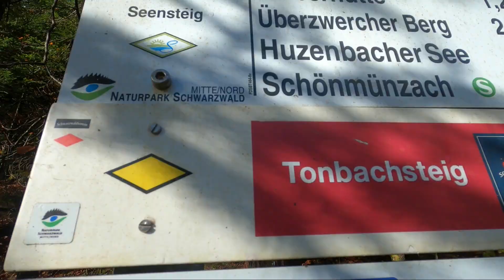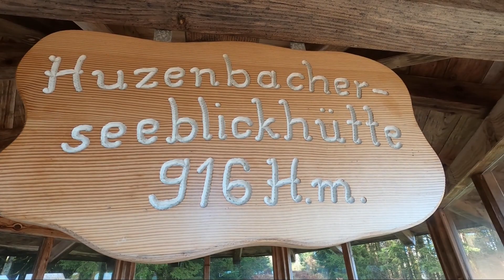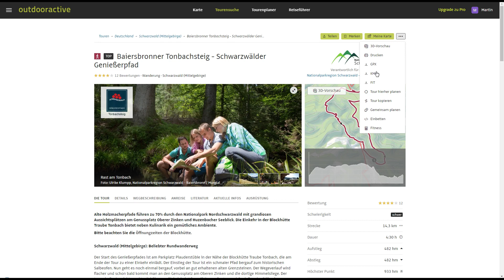Genießerpfad Tonbachsteig 2022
►► Paypal (Spenden werden ausschließlich in die Optimierung der Videoqualität z.B. Kameraausrüstung investiert :) Herzlichen Dank!